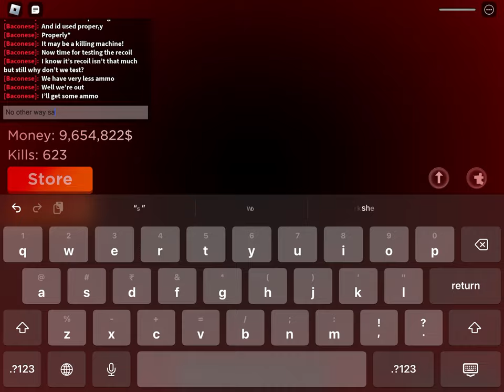Military War Tycoon | CZ Scorpion Evo 3 | Detailed Review and Opinion.